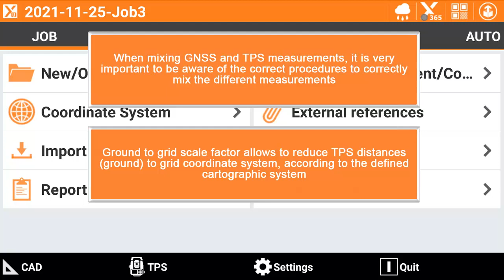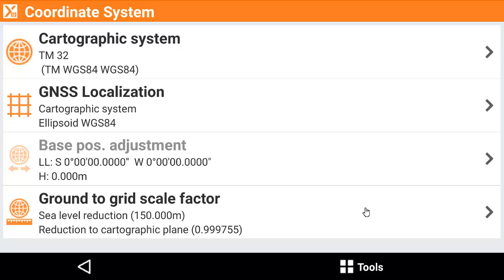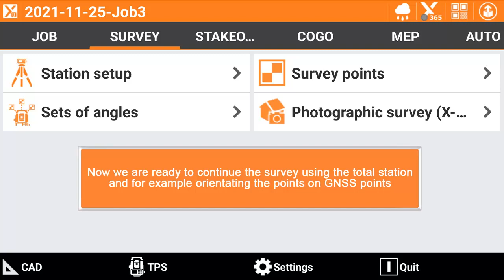X-PAD Tutorials: COORDINATE SYSTEM Ground to grid scale factor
X-PAD Ultimate field software allows to select multiple coordinate systems, depending on the working mode
X-PAD Ultimate software is the GeoMax Android application to control GeoMax GNSS receivers and total stations.